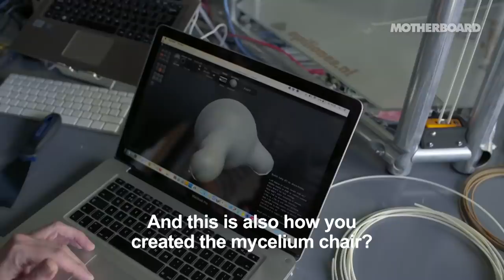Fungus: The Plastic of the Future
In this episode of Upgrade, Motherboard dives head first into the R+D world surrounding the development of fungi as a viable replacement for plastic, and the people who hope it can lead to a better and more sustainable future.